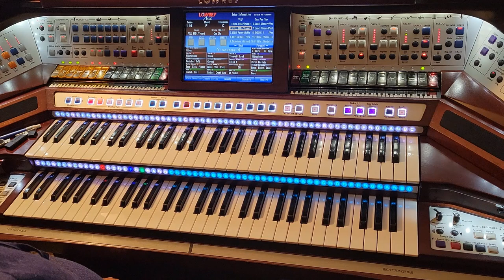Tea For Two on the Lowrey Aria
This is a 1924 song composed by Vincent Youmans, with lyrics by Irving Caesar.  It was introduced in May 1924 by Phyllis Cleveland and John Barker during the Chicago pre-Broadway run of the musical No, No, Nanette.  When the show finally hit Broadway on September 16, 1925, Nanette was played by Louise Groody, and her duet with Barker of "Tea for Two" was a hit. The song went on to become the biggest success of Youmans' career.  The phrase 'Tea for Two' was originally shouted by hawkers on the streets of 18th century England who wanted to attract business by lowering the price of a pot of tea from thruppence to tuppence.

Occasionally on The Tonight Show Starring Johnny Carson, if a joke bombed during his monologue, the band would play "Tea for Two" and Johnny Carson would do a short soft shoe dance, which always got a laugh from the studio audience.